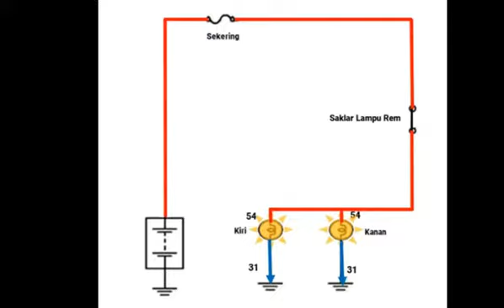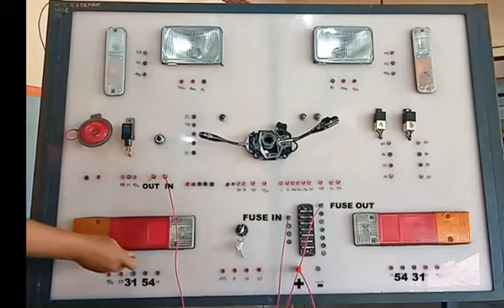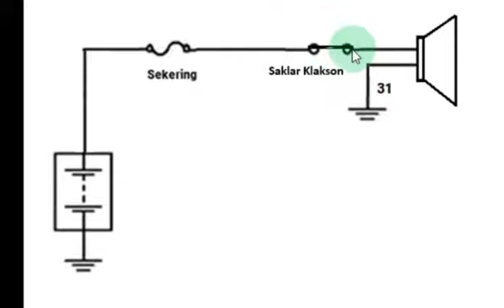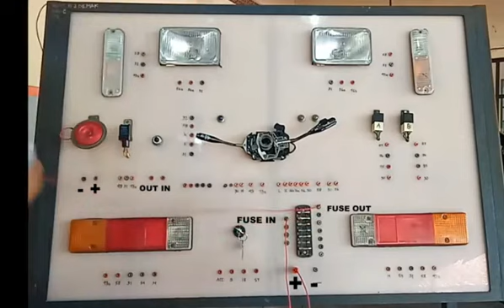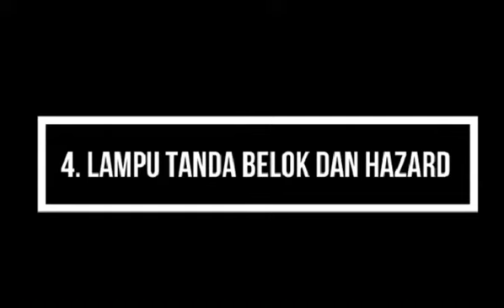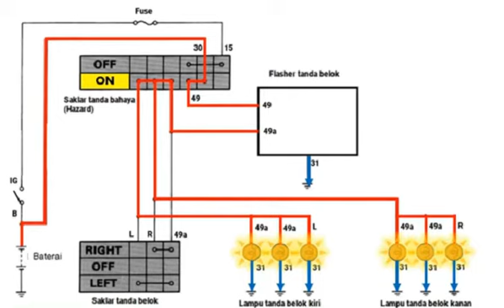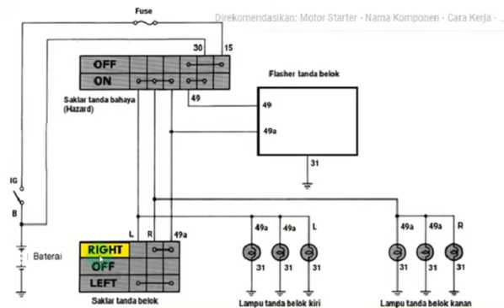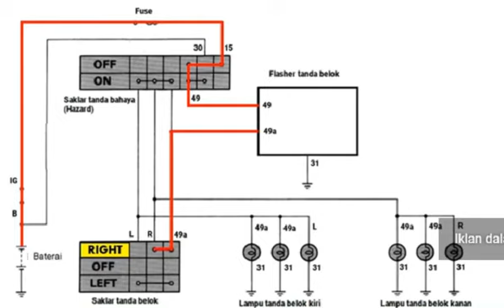КАК СБОРАТЬ ЭЛЕКТРООБОРУДОВАНИЕ ТЕЛА 身体の電気を組み立てる方法 HOE OM LIGGAAM ELEKTRISITEIT TE MONTAGE HOW TO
Chess, sports, singing, teaching and learning activities, writing books, worship are my daily activities.
ir. HERI SETYO BASUKI, M. T.